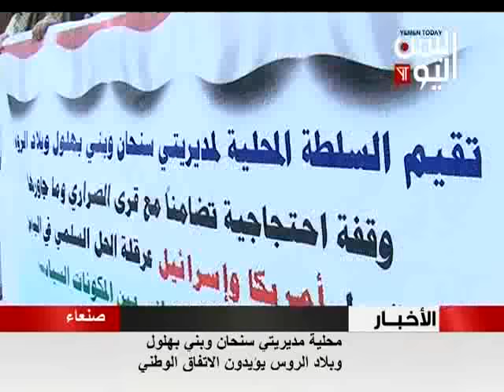محلية مديريتي سنحان وبني بهلول وبلاد الروس يؤيدون الاتفاق الوطني 31 - 07 - 2016